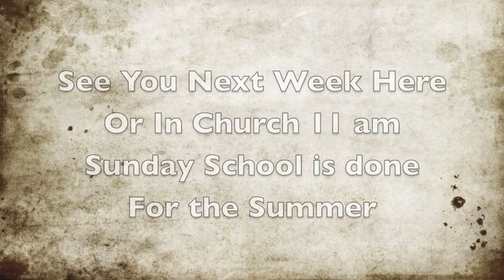July 10th, 2022 Sunday Service Large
Tisdale Community Bible Church Sunday Service July 10, 2022
Tisdale Community Bible Church July 10, 2022 Sunday Service